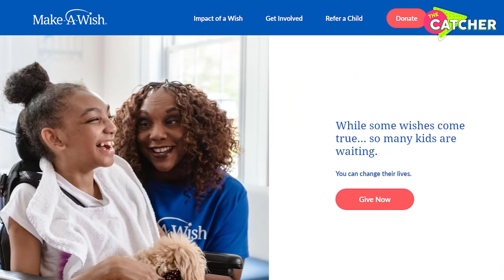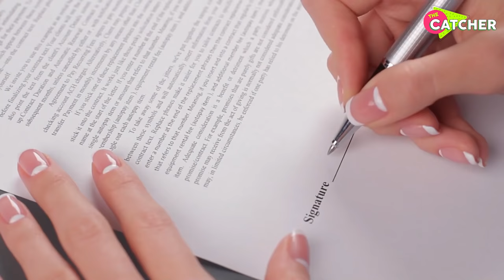Strict Rules Of Descendants Cast You NEED To Hear | The Catcher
What rule did the Descendants cast only find out about two weeks before filming? What were they forced to do whenever they yawned on set? And what rule followed Dove Cameron
even after she broke free from her Disney persona? Let’s jump straight into Singing and Dancing Lessons with Descendants 4!
We all know that the Disney Channel has quite a few rules they want their stars to follow, and the cast of Descendants is no exception. From the first Descendants movie, all the way through Descendants 3, one of the biggest rules the cast had to follow was taking singing and dancing lessons. Evie actress, Sophia Carson, actually didn’t know the movie was going to be a musical at all, so the classes really did come in handy. Carlos actor, Cameron Boyce, being the youngest of the cast, wasn’t allowed to film longer than a certain amount of time, and the showrunners had to hire his body doubles. Mal actress, Dove Cameron, wasn’t allowed to color her hair because she was still filming for Liv and Maddie, but she didn't color her hair later as a tribute to her character. When the cast was shooting the scene for their Chillin Like a Villain routine, there was actually a typhoon going on, but because of the strict filming schedule, they weren’t allowed to stop or go home. Want to hear more strict rules? Watch the video!